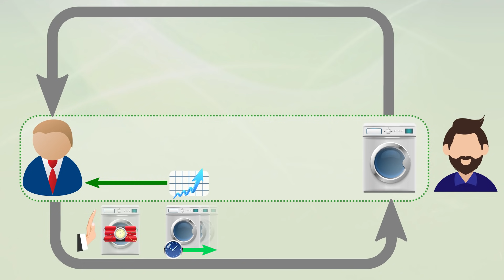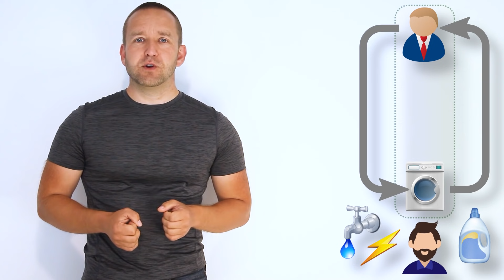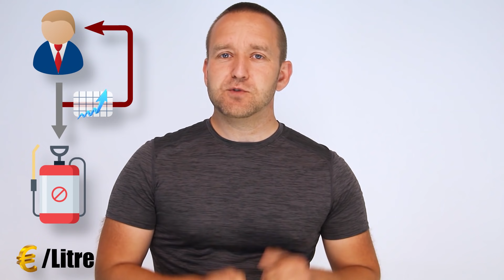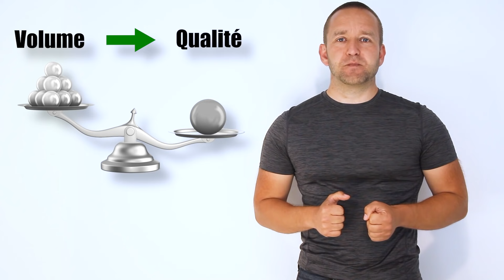L'économie de fonctionnalité (Spécial journée mondiale de l'environnement) - Passe-science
Episode spécial journée mondiale de l'environnement dans lequel on va parler des causes de l'obsolescence programmée et réfléchir à des modèles alternatifs de consommation qui évitent, dans leur principe meme, l'emergence de tels comportements. Vous pensez que la recherche de profit s'oppose aux problématiques environnementales? détrompez-vous! On parlera principalement d'économie de fonctionnalité aussi appelée vente de l'usage et d'économie de performance.